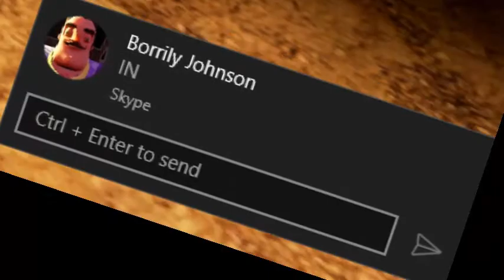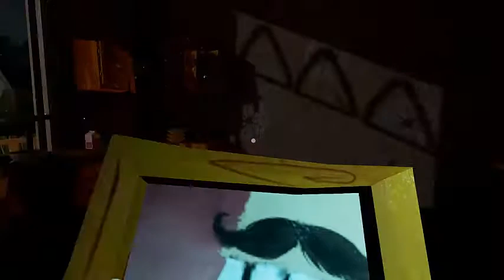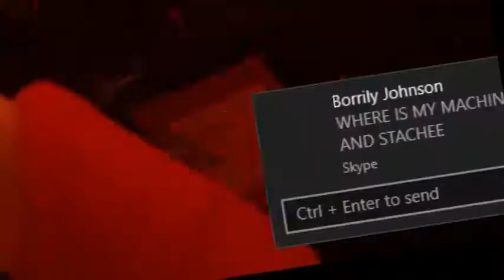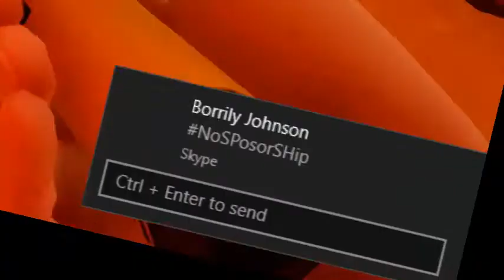Hello Neighbor | Alpha 3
Hello Neighbor is a Stealth Horror Game about sneaking into your neighbor's house.
Play against an advanced AI that learns from your every move.
Currently in Alpha, with a Free Pre-Alpha & Alpha 1 demo available for everyone.